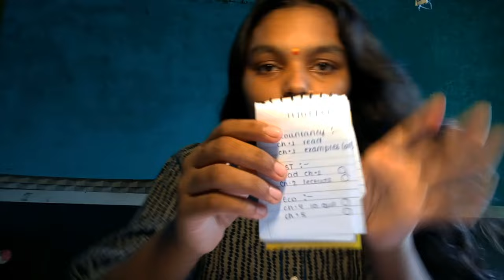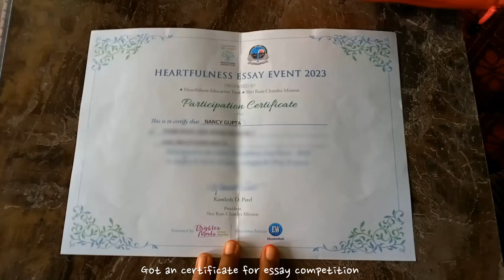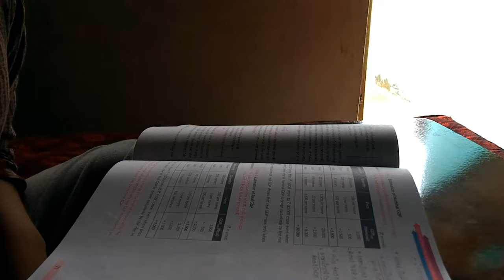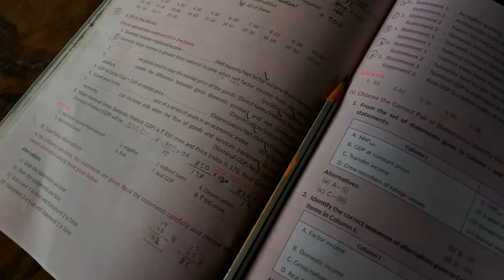let's get productive | *12th GRADER* | Study vlog ✨🌼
Hope you enjoyed and have a great day

love youuuuuu 💕